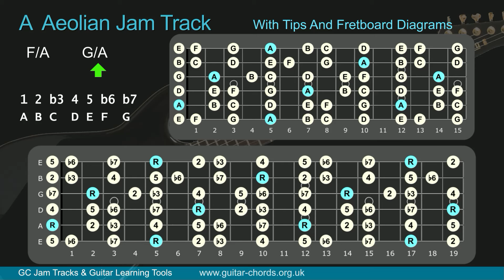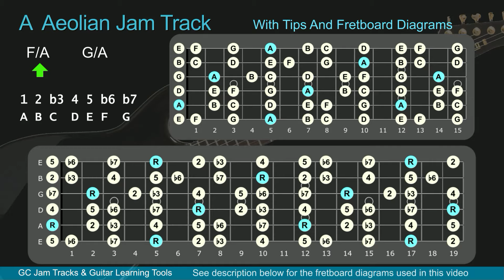A Aeolian Jam Backing Track for Guitar with Tips and Diagrams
Backing track in A Aeolian with guitar fretboard diagrams.

All of the diagrams used in this video can be viewed on a single page to make it easier to play along with.